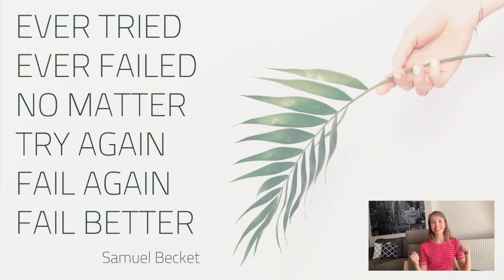ÖZGÜVEN! Başarısızlıklarım ve uğradığım linçler nasıl kendime güvenimi artırdı?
Bu videoda özgüvenimizi aşağı çeken 5 unsurdan, bu unsurları benim nasıl tecrübe ettiğimden ve özgüvenimizi etkilememesi için yapabileceklerimizden bahsettim. Umarım keyifle izlersiniz!

Bahsettiğim konular:
1) Başarısız olma korkusu
2) "Kim ne der"
3) İnsanların aklındaki kalıplar
4) Geç kalmışlık hissi
5) Çok fazla özür dilemek

özgüven
özgüven kazanmak
özgüven nasıl kazanılır
özgüvensiz misiniz

Beni izlediğiniz için çok teşekkürler!

Bilge Çavuş
Harvard MBA '20, Boğaziçi Ekonomi '16